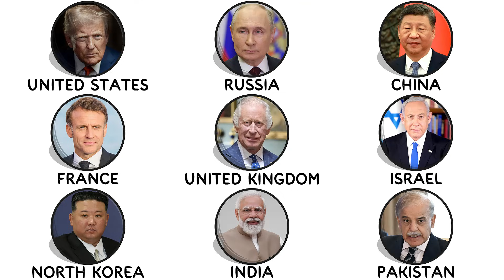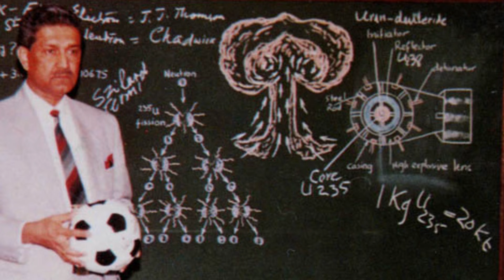Every Country with Nuclear Weapons | Explained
0:00 United States
0:56 Russia
1:50 China
2:45 France
3:35 United Kingdom
4:31 Israel
5:26 North Korea
6:19 India
7:16 Pakistan